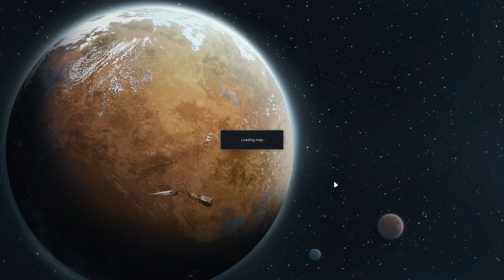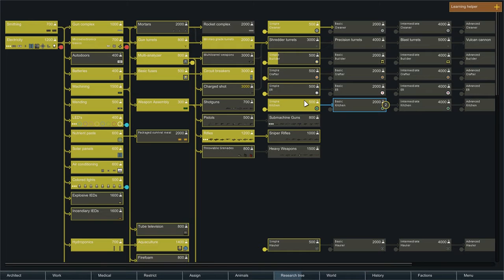Another Psychic Ship ?! | RimWorld Resorts #48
RimWorld Alpha 17 with mods!

Join RimWorld Resorts as they try to make a go of it in the far future of the rest and relaxation industry.

Watch our intrepid pawns as they build cabins near Crystal Lake.

Cheer for them as they survive terrible odds.

Watch as I inevitably make one little mistake that brings it all down around us.

--- Connections ---

See it here first, or wait until I chop it up. Steak is steak, right?

--- About RimWorld ---

RimWorld is a story generator. It’s designed to co-author tragic, twisted, and triumphant stories about imprisoned pirates, desperate colonists, starvation and survival. It works by controlling the “random” events that the world throws at you.